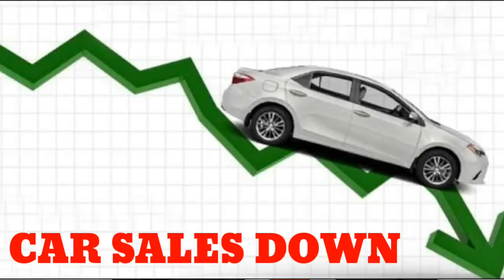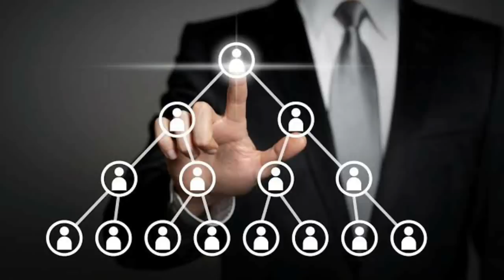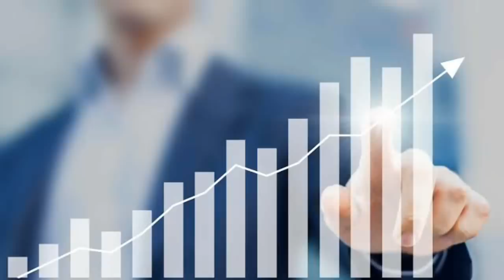कोरोना एक समस्या या बोहोत बड़ी संभावना? | Chat with Surender Vats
दोस्तों नमस्कार!
चैट विथ सुरेन्द्र वत्स की पूरी टीम की तरफ से हम आप सबका बोहोत आभार प्रकट करते हैं, जिस प्रकार से आपने हमारे इस चैनल को अपनाया है। आपके सहयोग के लिए, आपकी प्रमोशन के लिए, आपकी विश्वास के लिए हम तहे दिल से आपके आभारी हैं। आपने इसको सब्सक्राइब किया, लाइक किया, कमेंट भी किए, सोशल मीडिया के जितने भी प्लेटफार्म हैं चाहे वो फेसबुक है, ट्विटर है,  इंस्टाग्राम है, लिंक्ड इन है और टिकटोक है उन सब जगह पर आपने बोहोत प्रमोट किए है लेकिन अब समय आ गया है, इसे प्रमोट कर रहे उन लोगों को हमलोग एक नई पहचान दें और साथ मिलकर चैट विथ सुरेन्द्र वत्स टीम को आगे बढ़ाएं।
हमलोग 50 चैट विथ सुरेन्द्र वत्स ब्रांड अम्बेसेडर्स को नियुक्त कर रहें हैं। आप कहीं भी रहते हैं, हिंदुस्तान में या हिंदुस्तान से बाहर, इस टीम का हिस्सा बन सकते हैं।

Link to other Episodes:

1. आपने वो कंपनी क्यों छोड़ी? | Episode 17 | Part 2 | S P Bharill | Chat with Surender Vats

3. सही MLM कंपनी व मनी सर्कुलेशन कंपनी में फर्क? | Episode 17.1 | S P Bharill | Chat with Surender Vats